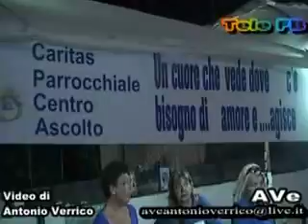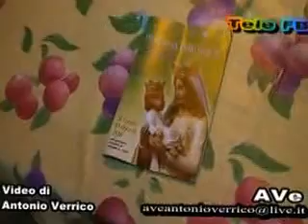"G I A N O L I A D I 2011" * Video di Antonio Verrico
"G I A N O L I A D I "
Gianola di FORMIA (LT), 3 AGOSTO 2011
Parrocchia della Resurrezione di N.S.G.C. _*_ Congregazione delle Suore Francescane dei Sacri Cuori
FESTEGGIAMENTI PATRONALI
in onore della
*MADONNA DELLE GRAZIE*,
Signora della Riviera di Levante
Campo Sportivo Polivalente di GIANOLA,
Video di Antonio Verrico per Tele FB